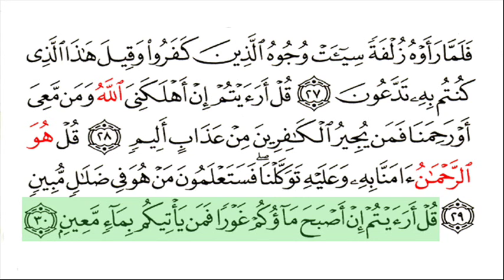Quran Recitation-Al Mulk-surat 067